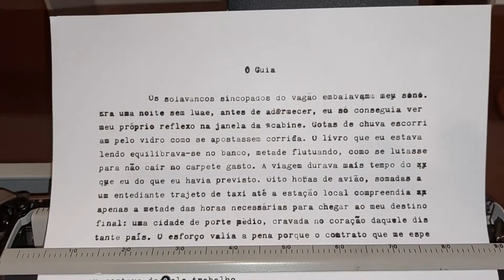Trecho de um novo conto | Série Escrever para não enlouquecer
Trecho de um novo conto. Da série "Escrever para não enlouquecer".